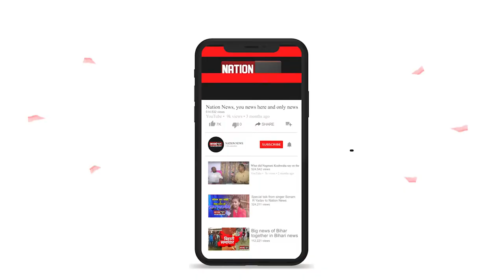देखिए Bihar की तमाम बड़ी खबरें बस एक क्लिक पर...Nation News